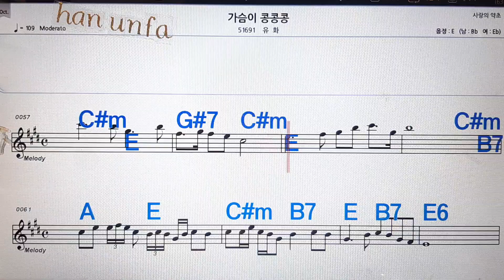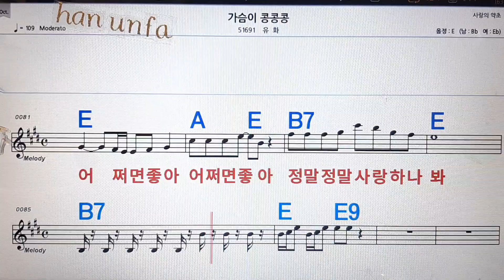가슴이 콩콩콩/유화💋노래방, 통기타 , 코드 큰악보, 가라오케, 반주💖Karaoke, Sheet Music, Chord, MR